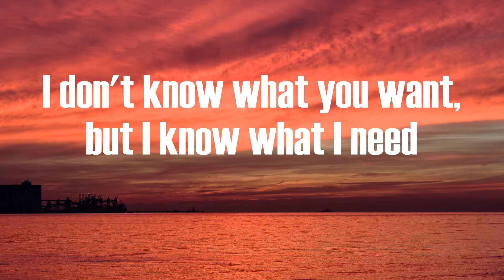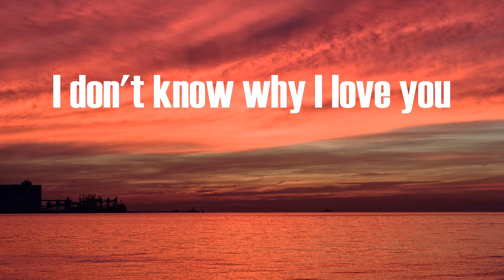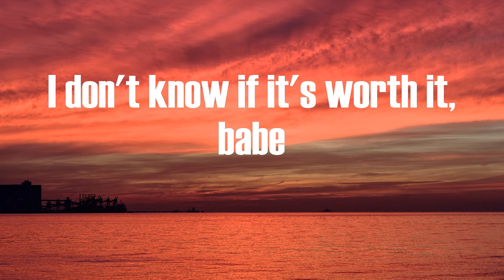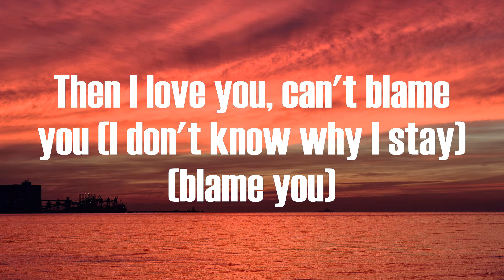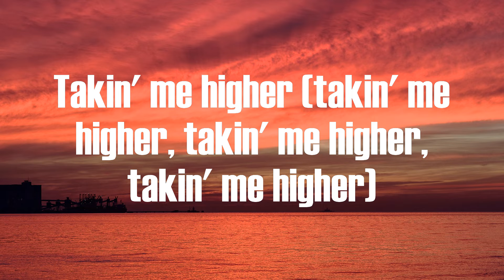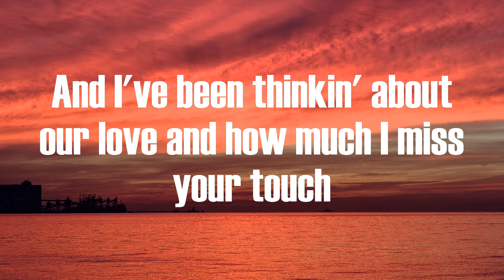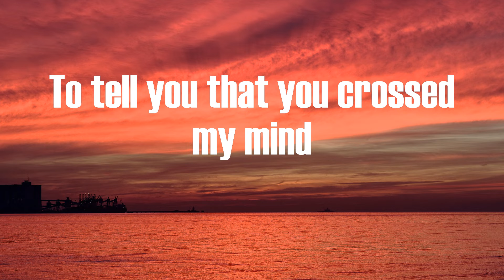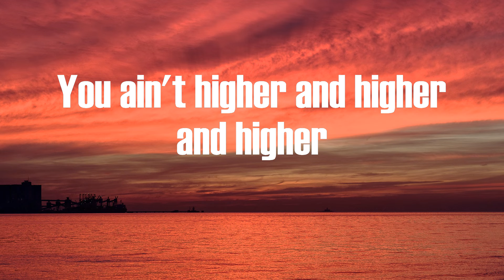Rod Wave - Street Runner (Lyrics)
Street Runner Rod Wave

Yeah, yeah
I don't know if it's worth it, babe
Look, uh